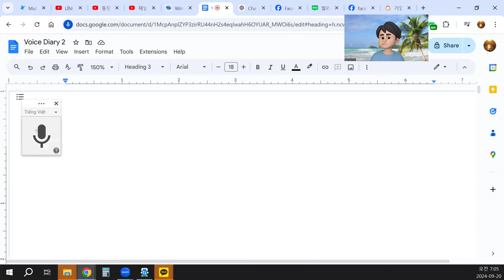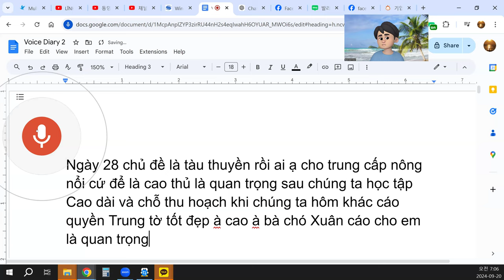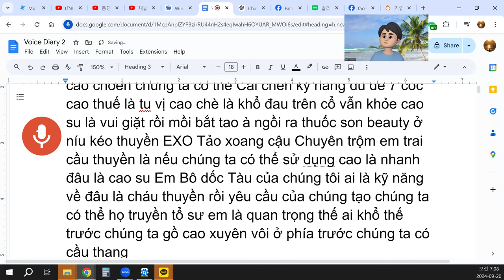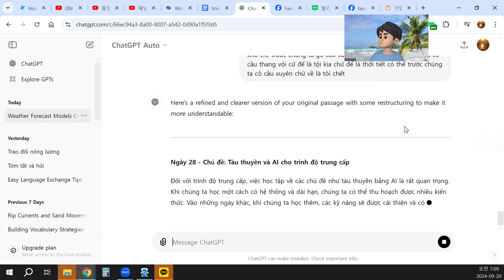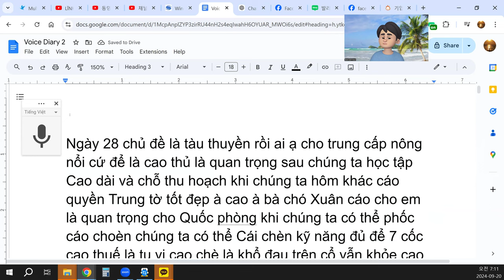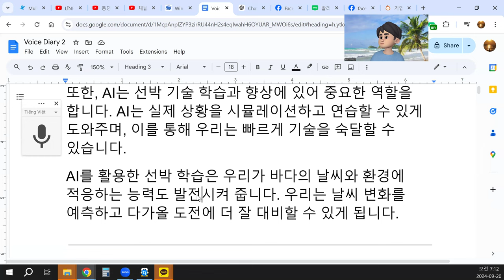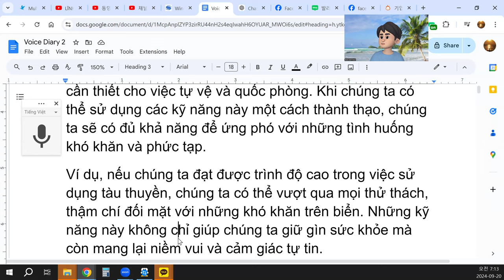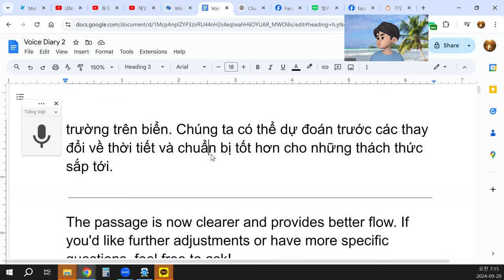có thể dự đoán trước các thay đổi về thời tiết và chuẩn bị tốt hơn cho những thách thức sắp tới.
Ngày 28 - Chủ đề: Tàu thuyền và AI cho trình độ trung cấp
Đối với trình độ trung cấp, việc học tập về các chủ đề như tàu thuyền bằng AI là rất quan trọng. Khi chúng ta học một cách có hệ thống và dài hạn, chúng ta có thể thu hoạch được nhiều kiến thức. Vào những ngày khác, khi chúng ta học thêm, các kỹ năng sẽ được cải thiện và có thể đạt đến trình độ cao hơn.
Đặc biệt, việc nắm vững các kỹ năng về tàu thuyền là rất cần thiết cho việc tự vệ và quốc phòng. Khi chúng ta có thể sử dụng các kỹ năng này một cách thành thạo, chúng ta sẽ có đủ khả năng để ứng phó với những tình huống khó khăn và phức tạp.
Ví dụ, nếu chúng ta đạt được trình độ cao trong việc sử dụng tàu thuyền, chúng ta có thể vượt qua mọi thử thách, thậm chí đối mặt với những khó khăn trên biển. Những kỹ năng này không chỉ giúp chúng ta giữ gìn sức khỏe mà còn mang lại niềm vui và cảm giác tự tin.
Ngoài ra, AI cũng đóng một vai trò quan trọng trong việc học tập và nâng cao kỹ năng về tàu thuyền. AI có thể giúp chúng ta mô phỏng và thực hành các tình huống thực tế, từ đó giúp chúng ta nhanh chóng thành thạo các kỹ năng.
Việc sử dụng AI trong học tập về tàu thuyền cũng giúp chúng ta phát triển khả năng thích ứng với thời tiết và môi trường trên biển. Chúng ta có thể dự đoán trước các thay đổi về thời tiết và chuẩn bị tốt hơn cho những thách thức sắp tới.

The passage is now clearer and provides better flow.
4o
You said:
translate into Korean and English
ChatGPT said:
ChatGPT
Here's the translation of the passage into both Korean and English:

Korean Translation
28일 - 주제: 선박과 AI, 중급 학습자용
중급 학습자에게 AI를 사용해 선박에 대해 배우는 것은 매우 중요합니다. 우리가 체계적이고 장기적으로 학습할 때, 많은 지식을 얻을 수 있습니다. 다른 날에는 추가 학습을 통해 기술이 향상되며, 더 높은 수준에 도달할 수 있습니다.
특히 선박 기술을 숙달하는 것은 자위와 국방을 위해 매우 필요합니다. 우리가 이러한 기술을 숙달할 수 있을 때, 어려운 상황과 복잡한 문제를 능숙하게 처리할 수 있는 충분한 능력을 갖추게 됩니다.
예를 들어, 우리가 선박 사용에 대해 높은 수준에 도달하면, 바다에서의 어려움에 맞서고 모든 도전을 극복할 수 있습니다. 이러한 기술은 건강을 유지하는 데도 도움이 되며, 동시에 기쁨과 자신감을 가져다줍니다.
또한, AI는 선박 기술 학습과 향상에 있어 중요한 역할을 합니다. AI는 실제 상황을 시뮬레이션하고 연습할 수 있게 도와주며, 이를 통해 우리는 빠르게 기술을 숙달할 수 있습니다.
AI를 활용한 선박 학습은 우리가 바다의 날씨와 환경에 적응하는 능력도 발전시켜 줍니다. 우리는 날씨 변화를 예측하고 다가올 도전에 더 잘 대비할 수 있게 됩니다.